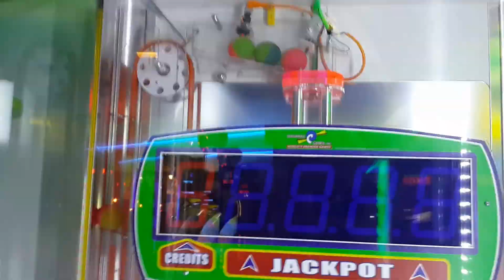Monster Drop- INSANE Jackpot!!!